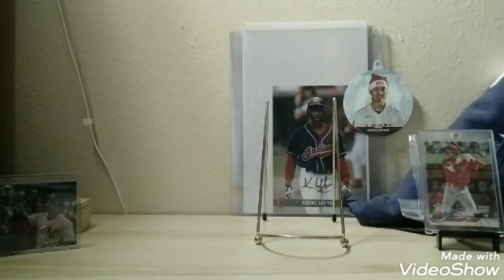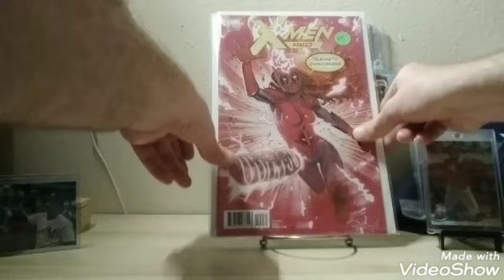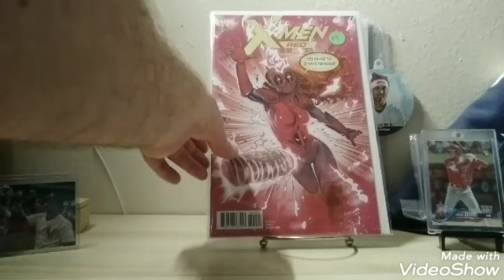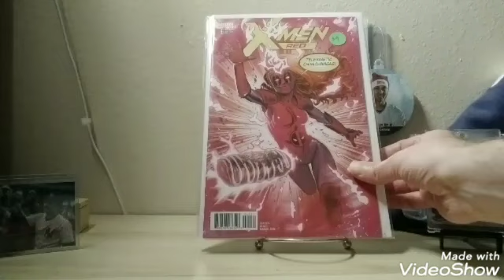Shout outs & mailday